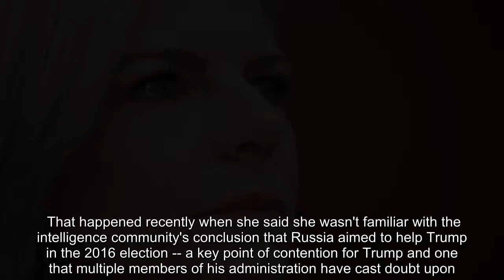Analysis | The grim desperation of Kirstjen Nielsen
kirstjen nielsen, aaron blake, the fix, trump, immigration, families separated border
Homeland Security Secretary Kirstjen Nielsen has denied that the Trump administration policy separates asylum seekers from their children. (Jabin Botsford/The Washington Post)  If there's one member of President Trump's Cabinet who is the most embattled right now, it might be Kirstjen Nielsen. And the Department of Homeland Security secretary seems to be willing to say just about anything to get back on the president's good side. Behind the scenes, Nielsen is reportedly fighting Trump's decision to separate migrant children from parents who cross the U.S. border. But on Sunday night, she took to Twitter to offer some pretty remarkable spin by arguing that no such policy actually exists. “We do not have a policy of separating families at the border,” she wrote. “Period.”   One could make the case that this is technically true. It's also wholly dishonest. While no specific policy says children must be taken from their families, the Trump administration has decided to interpret the law to put those who cross the border illegally in jail regardless of whether they bring children — and children cannot be placed in jail. The inescapable upshot of that is that the children must be separated from their families in a way they simply weren't in the last two administrations. Nielsen said in a speech Monday of claims that the administration is being “unhumanitarian”: “We are doing none of those things. We are enforcing the laws passed by Congress.” Other members of the Trump administration have acknowledged this policy shift, which makes Nielsen's contention rather strange. Nielsen seems to be trying to muddy the waters by arguing that asylum seekers coming to regular points of entry aren't being separated from their families. There are reports that that is not also not true. And regardless, this is decidedly a shift in practice. But in context, it's hardly surprising. Nielsen's tenure as DHS secretary has been marked by the occasionally strange claim and a willingness to stretch the bounds of credulity to avoid further alienating her boss. That happened recently when she said she wasn't familiar with the intelligence community's conclusion that Russia aimed to help Trump in the 2016 election -- a key point of contention for Trump and one that multiple members of his administration have cast doubt upon. “I do not believe that I've seen that conclusion,” Nielsen said last month. “That the specific intent was to help President Trump win? I'm not aware of that.” But the then-16-month-old intelligence report states that Russia had a “clear preference” for Trump and worked to “harm” Hillary Clinton's prospects. It says that “the Russian Government aspired to help President-elect Trump’s election chances when possible.” ielsen's testimony to Congress in January was also somewhat cringeworthy. After declining to confirm that Trump described Haiti and African nations as “shithole countries” in a meeting she had attended, Nielsen was asked about Trump reportedly citi